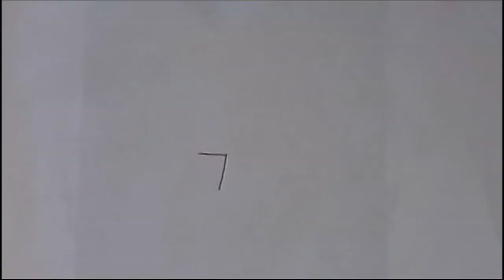How To Draw Horses with Number 777|Horses Drawing|How To Draw Horses Step By Step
How To Draw Horses with Number 777| Horses Drawing | How To Draw Horses| How To Draw Horses Step By Step